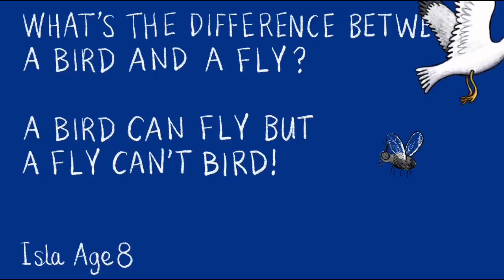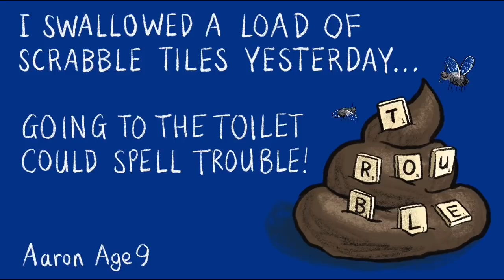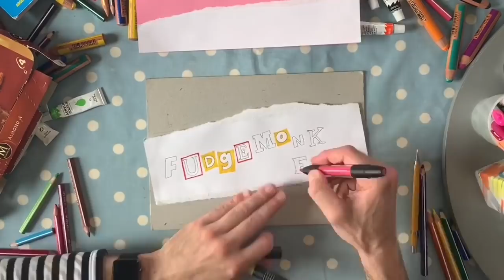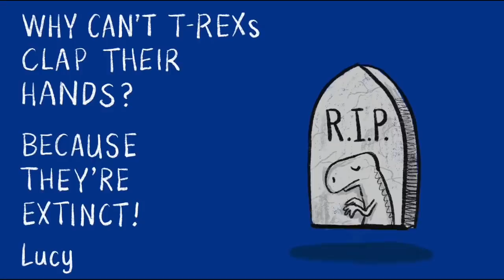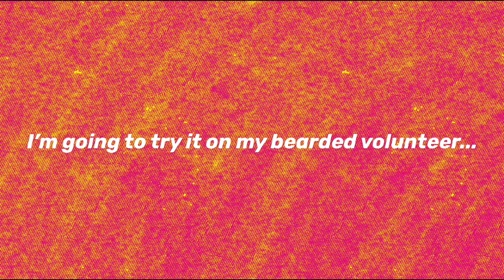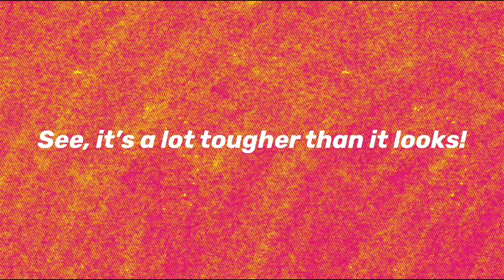Punk art for kids (Jamie Reid) – Art Club with Olaf Falafel Ep12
Episode 12 and it's a Punk spectacular!

Welcome to Art Club Episode 12 where you'll find punk ducks, character design tutorials, a breaking the rules poster and a new song.

If you are new to Art Club, Welcome - I put up a new episode every Monday at 11am so make sure you tune in and please do tell other parents and teachers about it - I'd love to get to 5,000 Subscribblers!

Here's what we'll be making and the equipment you'll need (although you can always improvise with whatever you have to hand - the first rule of Art Club is, there are no rules!).

04:05 & 29:44 Punk duck and friend (2 part drawing)
• A4 paper, pen or pencil and something to colour with.

09:42 Character Design Tutorial
• Paper and a pencil and pens

15:30 Jamie Reid inspired Poster
• Paper (I used one sheet of white paper and one sheet of coloured paper), letters to copy from magazines or packaging, pencil, scissors, glue stick

26:44 Breaking The Rules Colour Challenge Poster
• A4 paper, coloured pencils, paints or pens

*** Thanks for all your jokes - keep them coming ***

📷 Loads of you shared your artwork from last week's Art Club - keep them coming in and please use the hashtag Olafart and get them to me by Saturday to be in with a chance of featuring in the next show

😜 Don't forget to post your best jokes in the comments below and I'll include the best ones in next weeks Art Club  😜

Thanks again
Olaf